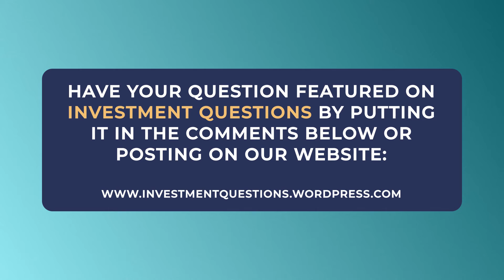Planning for the Unknown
Planning for the Unknown includes Long Term Care Coverage.  I don't need THAT!  I am more likely to get hit by a bus!  Or die in my sleep!  I am not old enough.  Maybe when I am 80 I will look into it.  Think again.  Arlene Wilson shares what you need to know BEFORE you decide you have this covered. Healthcare costs in late retirement can hurt your legacy planning.